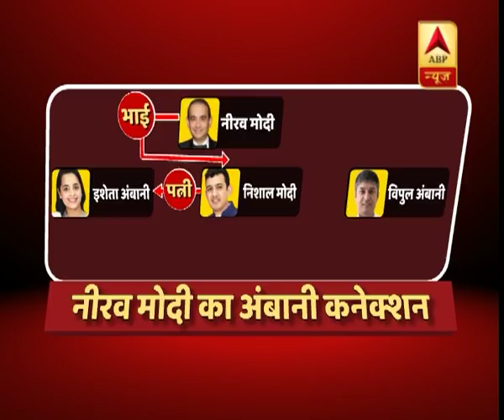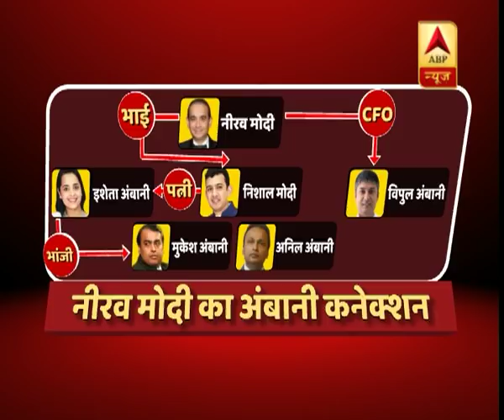PNB Scam: What is the AMBANI CONNECTION of Nirav Modi?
Nirav Modi's company CFO is Vipul Ambani but apart from that there is a deep connection of Nirav with the Ambanis. Take a look:

Nirav Modi's brother Nishal Modi is married to Ishita Ambani who is the niece of Mukesh and Anil Ambani. On the other hand the CFO, Vipul Ambani, is cousin of Mukesh and Anil Ambani.